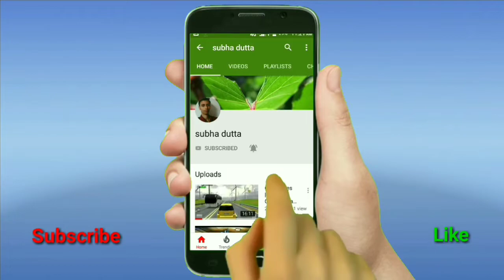New Sniper Shooting 2019 Game | Android Gameplay HD.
Play free online games with best shooting games experience - Best action games.

Hold back to achieve a perfect shot on the target. Download and play this amazing shooting game and enjoy its smooth and simple controls. Welcome to the world of action games, where you are going to play unlimited missions. If you love to play FPS shooting games in the action games category, we have got what you need. you’ll find your favorite action games here. We bet, this action game will provide you best gaming experience with its unique gameplay stages.

New Sniper Shooting 2019 Features:
• Best HD graphics
• Killer slow-motion camera to let you enjoy the action
• Unlimited thrilling, sniper shoot missions
• Huge range of rifles like other best action games
• Controls according to the top sniper games
• Easy and smooth sniper gun controls
• Excellent graphics competing the other best action games
• Thrilling sniper shooting experience
• Full of thrill and action with best controls and graphics.

subhadutta YouTube channel.